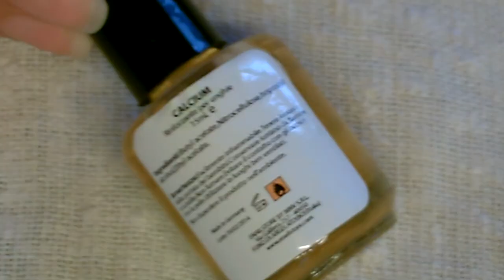Leopard nail art Tutorial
Nail art con disegno leopardato!
Semplicissima da realizzare e di grande effetto!

♡ IMPORTANTE! N.B.
 Prima di utilizzare qualsiasi prodotto verificate sempre le vostre allergie o intolleranze.
Non sono stata in alcun modo ricompensata da alcuna casa cosmetica o altro al fine di parlare bene o male di un prodotto.

Tucchi, nail art, review di prodotti, makeup tutorial, tutorial trucco.